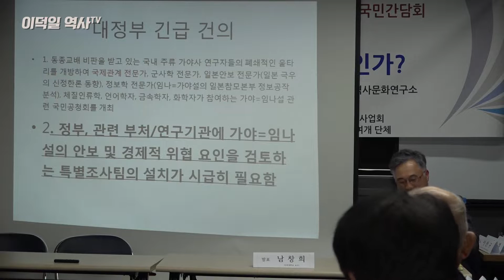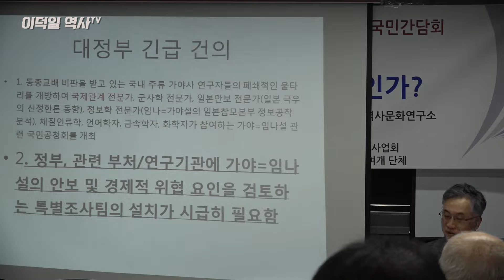[가야사 바로잡기] 국립중앙박물관 가야본성 가야전시 비판 학술대회 및 국민간담회 남창희교수의 《일본서기》 임나일본부와 정한론 -융합연구 《한일관계 2천년》 토론 이용욱 고려대교수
국립중앙박물관 가야본성 가야전시 비판 학술대회 및 국민간담회

인하대 남창희교수의 《일본서기》 임나일본부와 정한론 -융합연구 《한일관계 2천년》의 시각 발표가 있었습니다.

이에 대해 고려대 이용욱 교수의 토론이 있었습니다